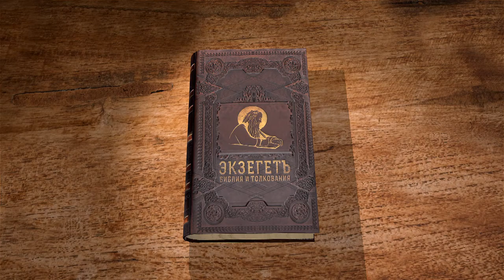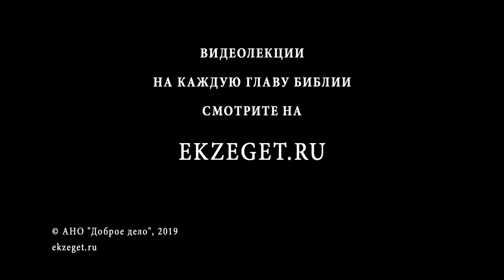2-я Книга Царств. Глава 10. Андрей Десницкий. Ветхий Завет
Комментирует библеист и переводчик Священного Писания профессор Андрей Десницкий.Умер дружественный Давиду царь Аммона, и воцарился его сын. Давид отправил посольство, чтобы оказать милость новому царю, но князья аммонитские оклеветали их, и царь Аннон их обесчестил. Была развязана новая война, для которой аммонитяне наняли сирийцев. Иоав сразился с сирийцами, а его брат Авесса - с аммонитянами, сирийцы были разбиты, а аммонитяне бежали. В повторной битве сирийцев разбил Давид. С тех пор цари Сирии боялись нападать на Израиль.